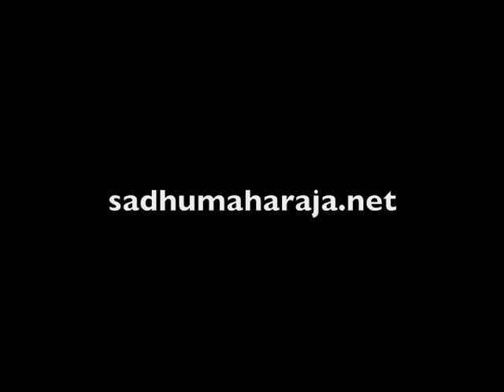why we given a spiritual name to disciple